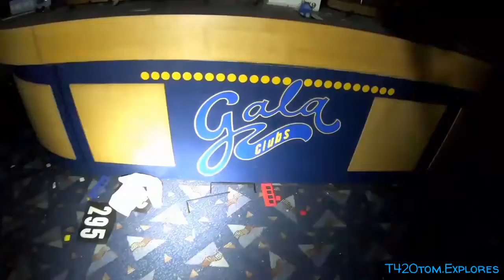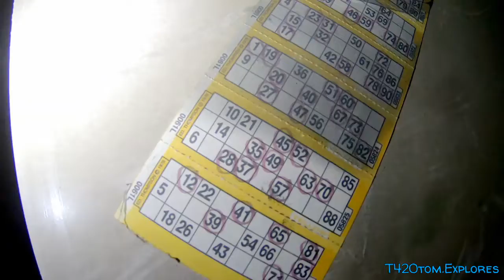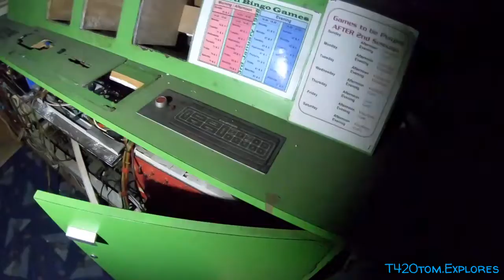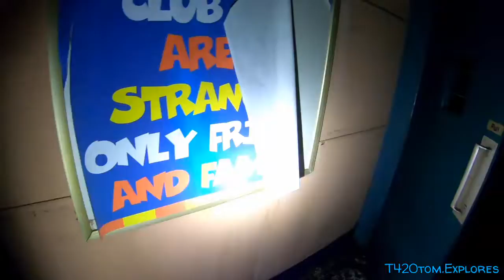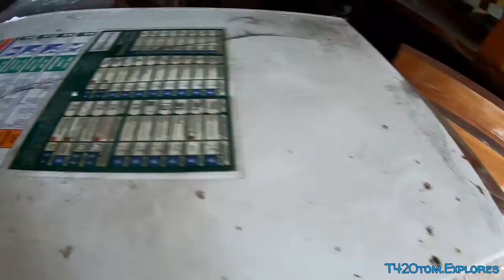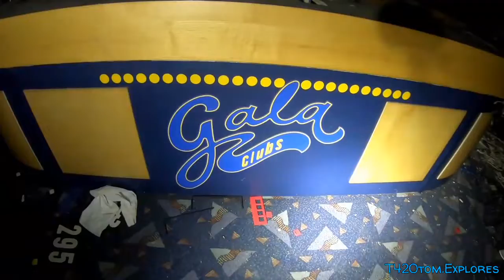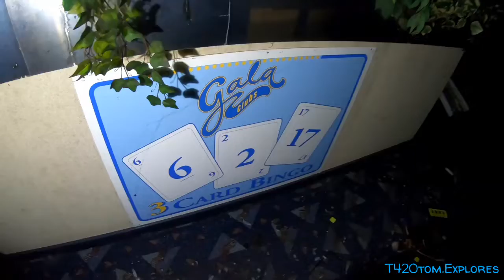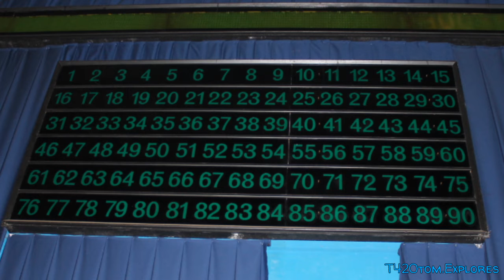ABANDONED Gala Bingo Hall & Casino | CRAZY EXPLORE..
Out With The Exploring Crew👇👌

Edited Using Action Director

Equipment Used 👇

Olight Seeker 2 Blue Edition

Rechargeable 50w work light